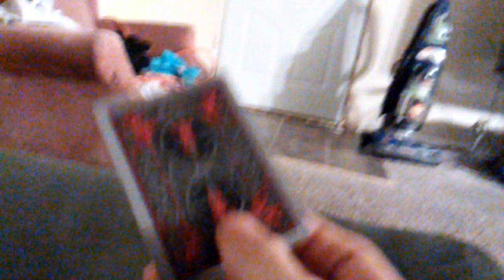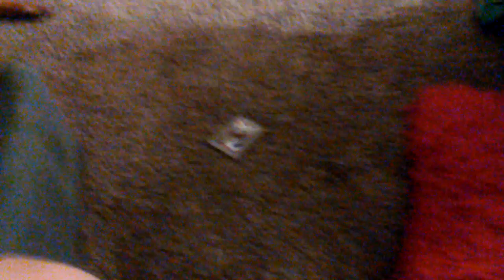Recording a recording